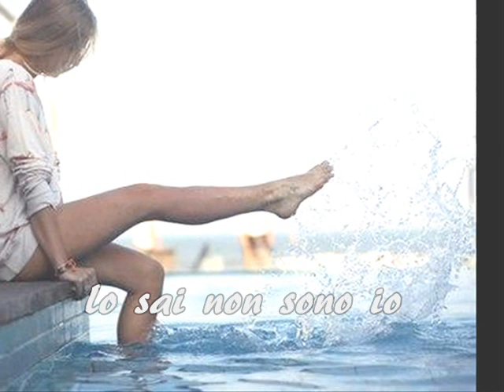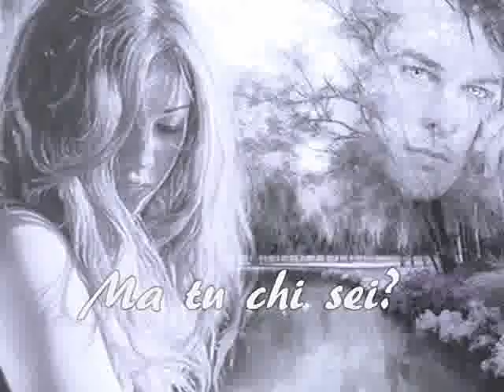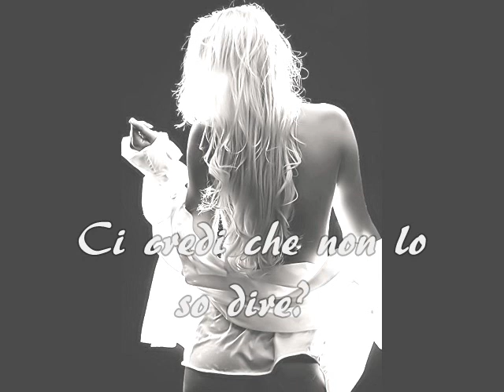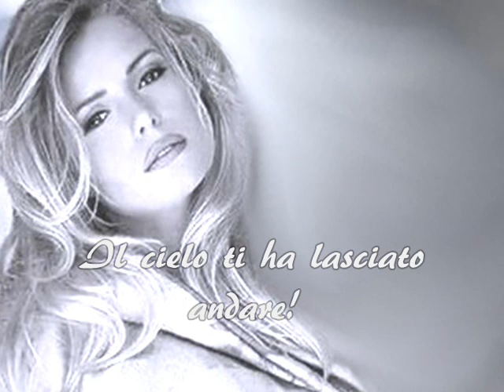Un Angelo Disteso Al Sole ♥ ( Eros Ramazzotti) Testo.wmv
Ma tu chi sei?
Ci credi che non lo so dire?
Un angelo disteso al sole
che è caduto qua,
nuda verità
e fa l' amore anche l'anima!
Il cielo ti ha lasciato andare!
la natura che
si manifesta in te
e in tutto quello che tu sfiori
E adesso che mi vuoi
non devi fare niente che non vuoi
il cuore non ci sta
in una scatola
e tantomeno noi